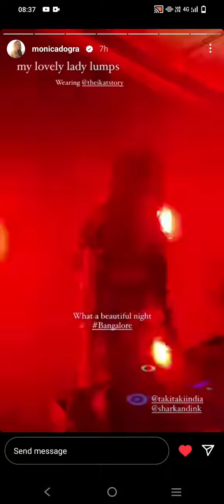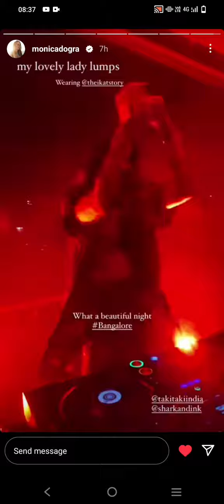Monica Sharma Dogra's Instagram Story No.161